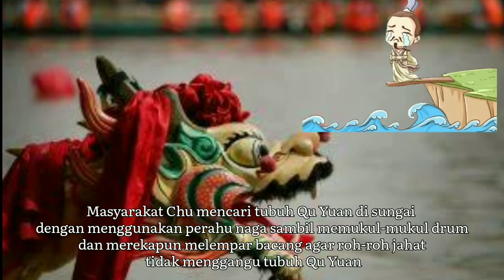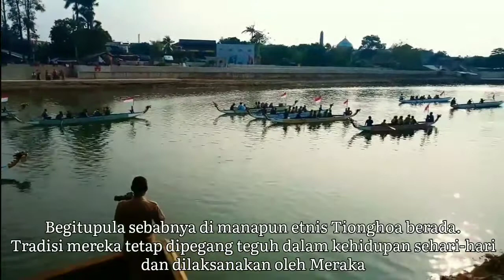Tradisi Peh Cun di Masyarakat Cina Benteng Tangerang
Video ini merupakan karya dari Huviyatul Kamila Mahasiswa SPI  dalam rangka melaksanakan tugas Komprehensif.